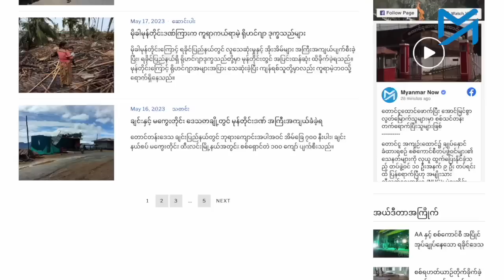ရိုဟင်ဂျာများ ရာနှင့်ချီ သေဆုံးမှု စစ်တပ် ဘာတွေပျက်ကွက်ခဲ့သလဲ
“မိုခါ ဆိုင်ကလုန်းကြားက ရိုဟင်ဂျာ ဒုက္ခသည်များ”

မိုခါ ဆိုင်ကလုန်း မုန်တိုင်းဒဏ်ကြောင့် ရခိုင်ပြည်နယ်တွင် ရိုဟင်ဂျာ ဒုက္ခသည် ရာနှင့်ချီ သေဆုံးခဲ့ပြီး သိန်းနှင့်ချီသည့် ရိုဟင်ဂျာဒုက္ခသည်များ အိုးမဲ့၊ အိမ်မဲ့ ဖြစ်ခဲ့ရကာ သောက်သုံးရေနှင့် စားနပ် ရိက္ခာများ အရေးပေါ်လိုအပ်နေသည်။

မုန်တိုင်းဖြစ်ပွားပြီး ၁ ပတ်ကျော်ကြာသည်အထိ နိုင်ငံတကာ ကူညီ၊ ကယ်ဆယ်ရေးများ ဝင်ရောက်ခွင့် မရသေးဘဲ အချိန်မီ ကူညီ၊ ကယ်ဆယ်မှုများ မရရှိပါက သေဆုံးမှု တိုးလာနိုင်သည် ဟု ရိုဟင်ဂျာ အရေး တက်ကြွလှုပ်ရှားသူများက ပြောသည်။

မုန်တိုင်း မတိုင်မီ လုံလောက်သည့် သတိပေးမှုများမရှိသည့် အပေါ် စစ်ကောင်စီ၏ စီမံခန့်ခွဲမှု လွဲမှားမှုများ၊ မုန်တိုင်းဖြစ်ပွားပြီးနောက် ကူညီ၊ကယ်ဆယ်မှုများ အချိန်မီ မရောက်ရှိသည့် အပေါ် စိုးရိမ်မှုများကို ရိုဟင်ဂျာအရေး တက်ကြွလှုပ်ရှားသူ ၂ ဦး က ဆွေးနွေးထားသည်။

မေးမြန်း၊ တင်ဆက် - ကိုချို